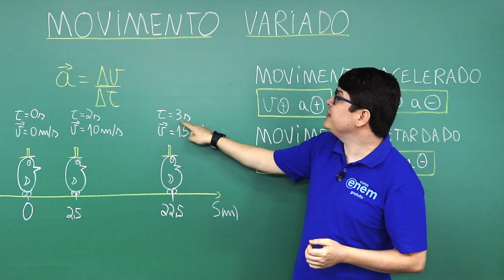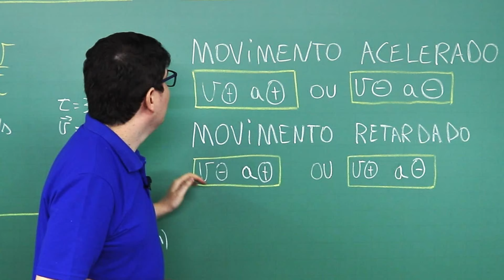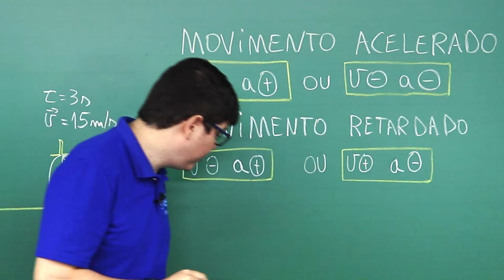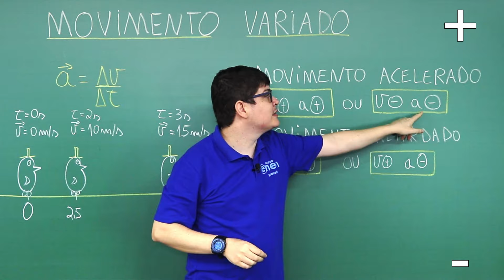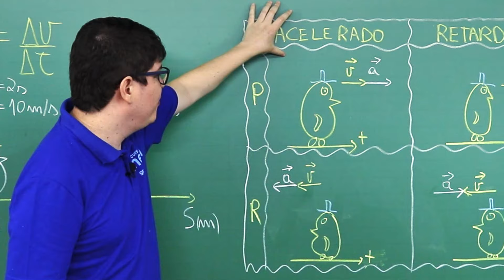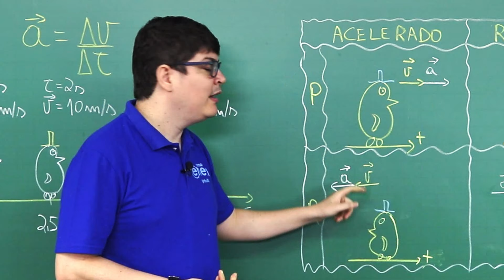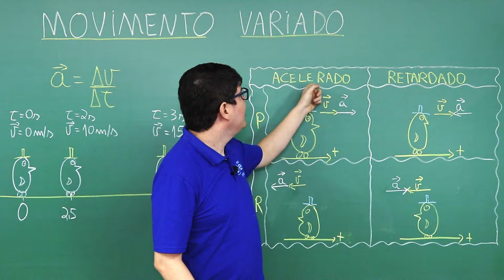MOVIMENTO UNIFORMEMENTE VARIADO: fórmula, classificação e exemplos | Resumo de Física para o Enem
Nesta aula, o professor Flaverson Messias Batista explica o Movimento Uniformemente Variado e sua presença no nosso dia a dia.

O movimento uniformemente variado é muito frequente em nosso cotidiano. Neste movimento a velocidade varia, e se varia, existe aceleração!

Para começar esta aula, é muito importante que você entenda que quando um móvel tem sua velocidade aumentada, ocorre aceleração. Já quando a velocidade diminui, ocorre uma desaceleração.

Aprenda ainda como resolver problemas e entender qual fórmula utilizar utilizando alguns macetes.

⏱ MINUTAGEM / ASSUNTOS
00:00 Introdução
00:07 O que é o movimento variado?
00:28 Fenômeno da aceleração
01:42 Movimento progressivo e regressivo
02:04 Movimento acelerado
02:40 Movimento retardado
04:56 Quadro movimento acelerado e retardado
06:16 Experimento prático

🔴 ASSISTA TAMBÉM

FACE /cursoenemgratuito/